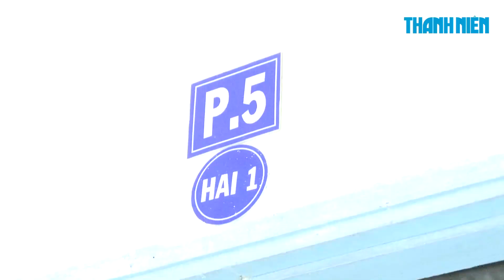Vĩnh Long Sập la phông trường học, 9 học sinh nhập viện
Vụ việc xảy ra khoảng 14 giờ 15 phút ngày 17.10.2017. Khi khoảng 90 học sinh khối lớp 3 và 4 của Trường Tiểu học Thạnh Quới A, xã Thạnh Quới, H.Long Hồ, tỉnh Vĩnh Long đang ngồi học trong lớp thì bất ngờ trần phòng học cùng với bóng đèn và đường điện đổ sập xuống đầu học sinh.

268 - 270 Nguyễn Đình Chiểu, Phường 6, Q.3, TP HCM